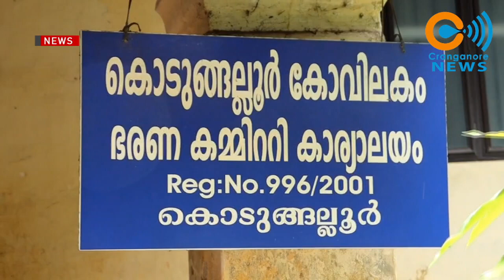കൊടുങ്ങല്ലൂർ കോട്ടക്കോവിലകത്ത് ഉണ്ടായ തീപ്പിടുത്തത്തിൽ പുരാവസ്തുക്കളായ താളിയോലകൾ കത്തിനശിച്ചു.